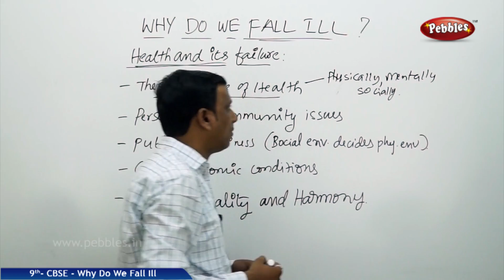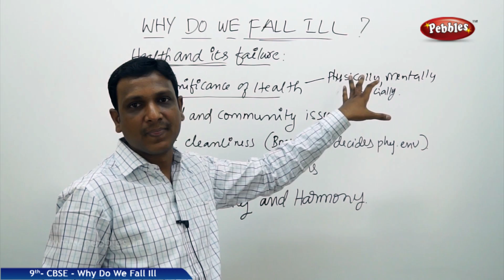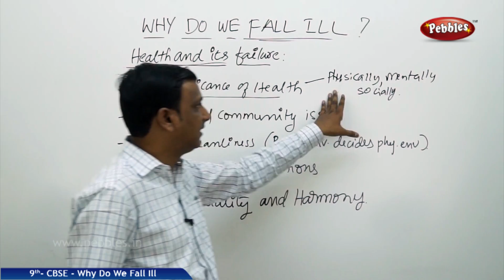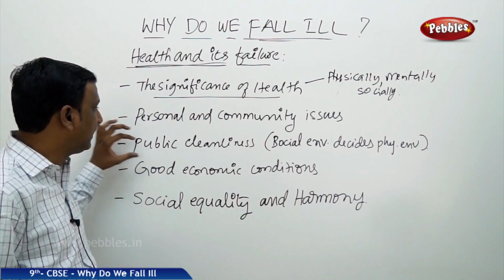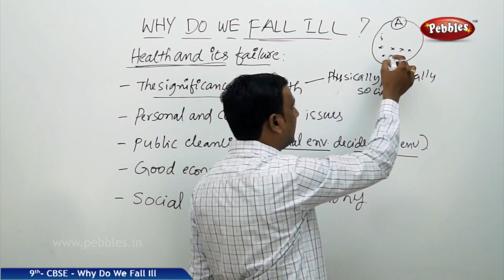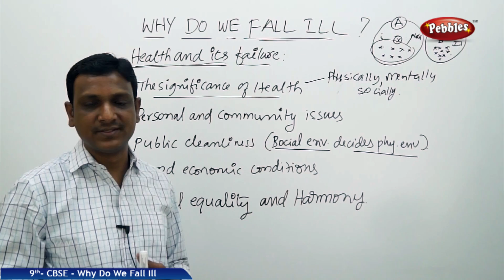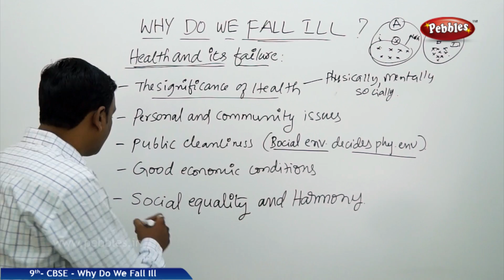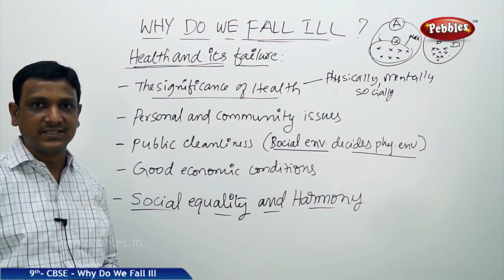Health and its Failure : Why Do We Fall ill | Biology | Class 9 | CBSE